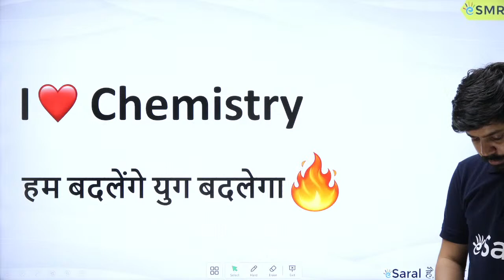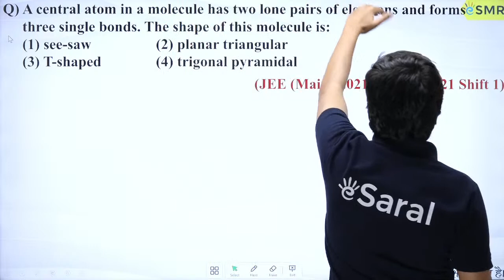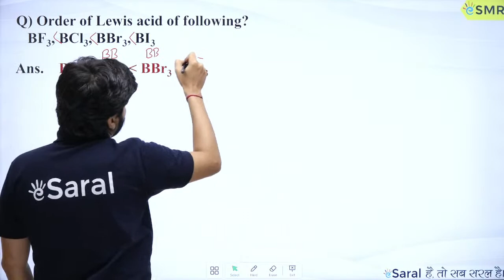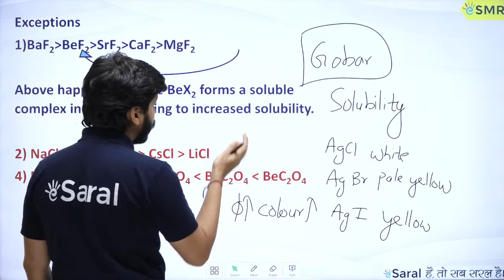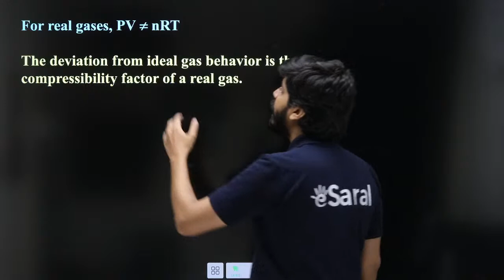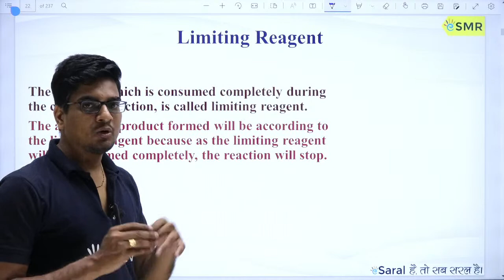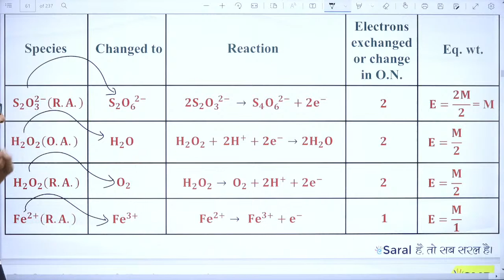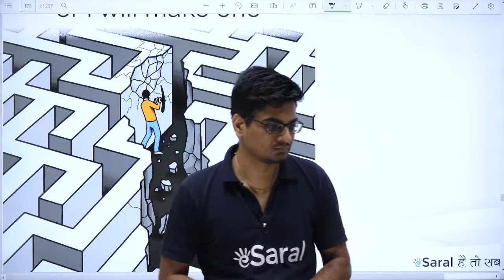Physical and Inorganic Chemistry Part-1 | JEE One Shot | JEE Revision | eSaral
This also contains Session 𝐏𝐃𝐅, 𝐒𝐡𝐨𝐫𝐭 𝐍𝐨𝐭𝐞𝐬 & 𝐓𝐨𝐩𝐢𝐜-𝐖𝐢𝐬𝐞 𝐏𝐘𝐐𝐬

𝐂𝐫𝐚𝐜𝐤 𝐘𝐨𝐮𝐫 𝐉𝐄𝐄 𝐌𝐚𝐢𝐧 & 𝐀𝐝𝐯𝐚𝐧𝐜𝐞𝐝 𝐄𝐱𝐚𝐦 𝐢𝐧 𝟐𝟎𝟐𝟐 𝐑𝐞𝐠𝐢𝐬𝐭𝐫𝐚𝐭𝐢𝐨𝐧 𝐋𝐢𝐧𝐤 𝐟𝐨𝐫 𝐁𝐨𝐮𝐧𝐜𝐞𝐁𝐚𝐜𝐤 𝐂𝐫𝐚𝐬𝐡 𝐂𝐨𝐮𝐫𝐬𝐞

 Here we are with another exciting session for you guys to revise some important concepts of Chemistry which will help you in boosting your score in JEE 2022. This Video Will discuss about some topics like-
environmental chemistry class 11 , environmental chemistry
00:00:00 - Chemistry SMR
00:17:30 - Chemical Bonding
03:02:15 - States of Matter
04:13:00 - Mole Concept
05:27:09 - Redox
05:58:58 - Periodic Table
06:14:24 - Atomic Structure
06:47:35 - s - Block